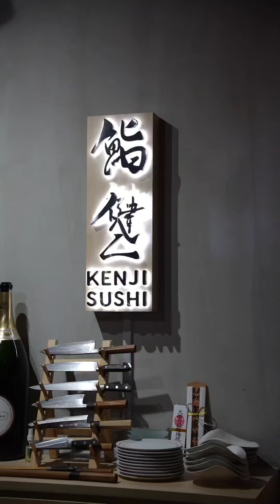Omakase that's authentic and worth every dollar. A true Japanese indulgence!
A truly authentic Omakase experience that will leave you thoroughly satisfied. One of the few Omakase offerings that are worth every dollar spent. Kenji Sushi by Master Chef Kenji Nakagawa is a hidden gem at City Gate where his passion and skills will impress you as you indulge in a culinary experience that's true to its roots.

Kenji Sushi offers a seasonal summer menu that harmonises traditional Japanese flavours with expert culinary techniques. Guests will get to indulge in a series of carefully crafted dishes that exemplify the essence of the season, where each course presents a symphony of flavours and pays homage to the freshness of its ingredients.

For summer, diners will be treated to a Goma tofu (sesame tofu) with uni starter, followed by a captivating sashimi platter featuring Chutoro (medium fatty tuna), Kinmedai (golden eye snapper), and Aji (horse mackerel). The highlights continue with a grilled Nodoguro (black throat seaperch), Hamo (pike-conger eel with vinegar jelly), and deep-fried Ayu (sweet fish) coated with rice cracker. Next is a delectable aburi Shime Saba (cured mackerel) with ponzu oroshi, followed by a decadent Ika somen with uni and ikura, and a hearty selection of six meticulously crafted nigiri sushi. Rounding off the journey is a comforting warm bowl of miso soup and a refreshing ice cream dessert drizzled in a brown sugar sauce.

A memorable gastronomic experience that's truly indulgent!

Despite the high standards of the exquisite omakase dining menu offered, Kenji Sushi remains committed to providing its patrons real value for money. Priced at just $128 (+10% tax) for lunch and $198 (+10% tax) for dinner, the restaurant offers a pocket­-friendly opportunity to savour the finest Japanese cuisine.

📍Kenji Sushi
371 Beach Rd
01-28 Block 1 City Gate Mall
Singapore 199597